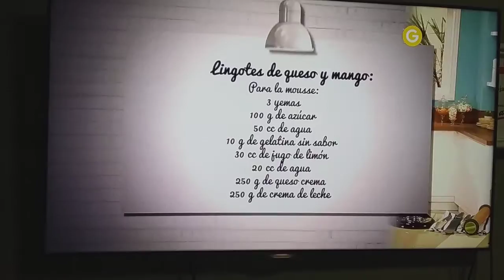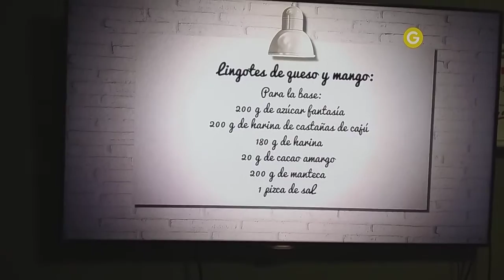OG: Lingote de mango y queso.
Osvaldo Gross